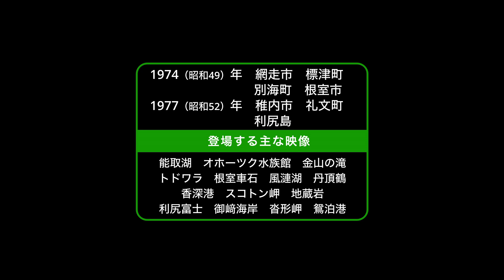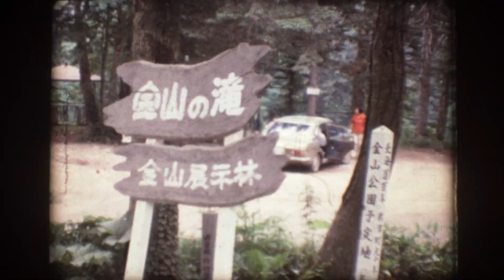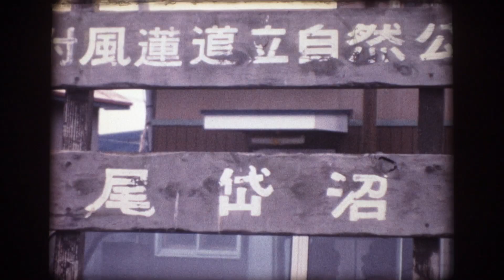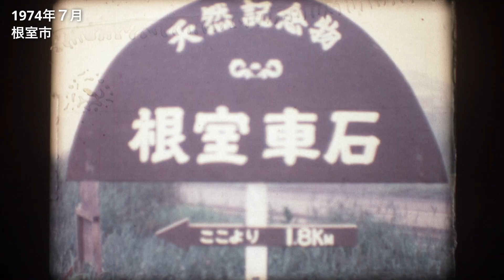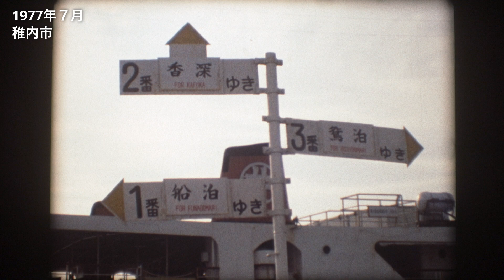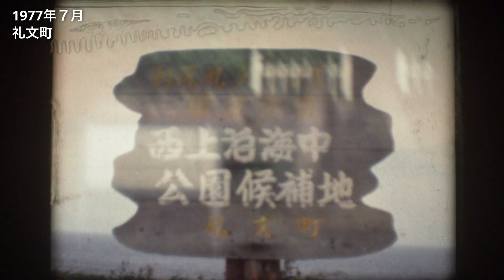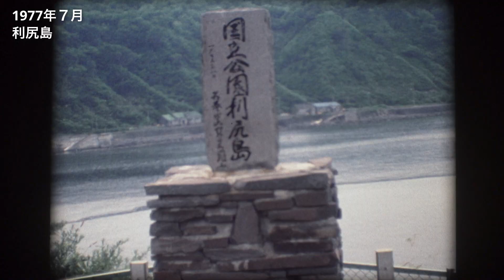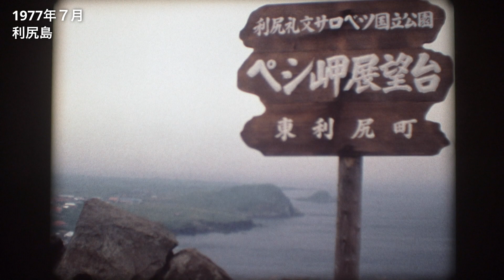1974（昭和49）年 網走市 標津町 別海町 根室市 風蓮町・1977（昭和52）年 稚内市 礼文町 利尻島【道民映像アーカイブ】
1974（昭和49）年　網走市　標津町　別海町　根室市　風蓮町・1977（昭和52）年　稚内市　礼文町　利尻島【道民映像アーカイブ】